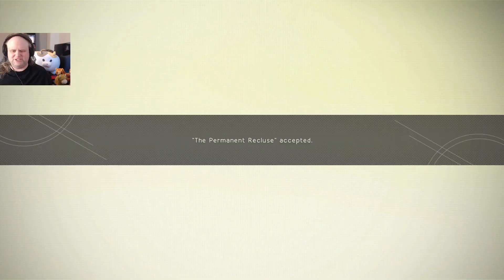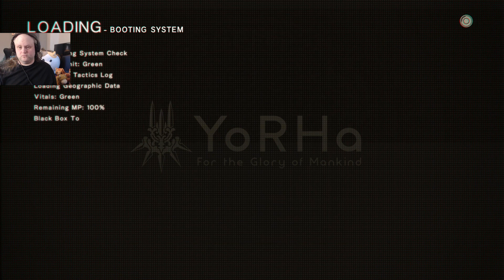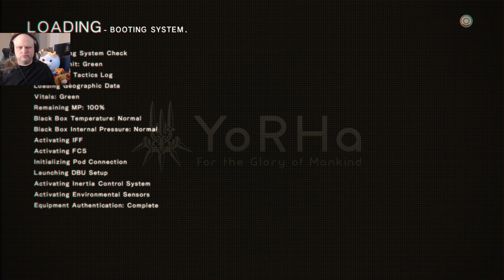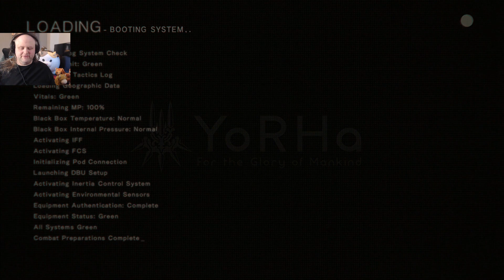The Village Is Nice At Least | Nier: Automata #41 | Kale Plays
Can't wait for one of these ending paths to ruin that too.